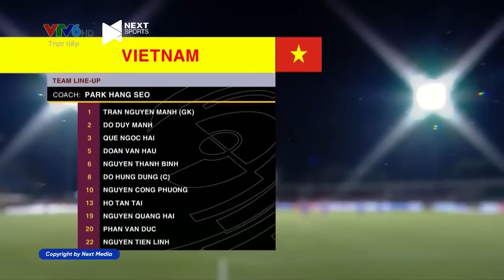🔴 Trực Tiếp | Việt Nam - Ấn Độ | Đôi Công Kịch Tính, Bàn Thắng Đẹp Mắt